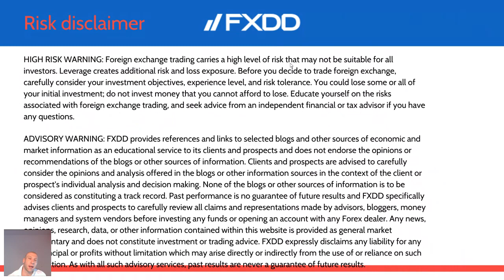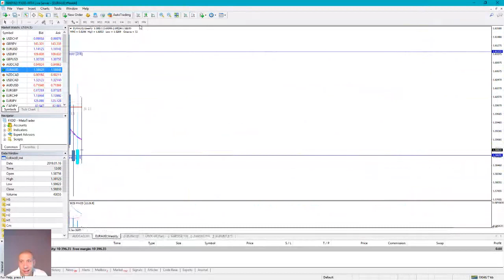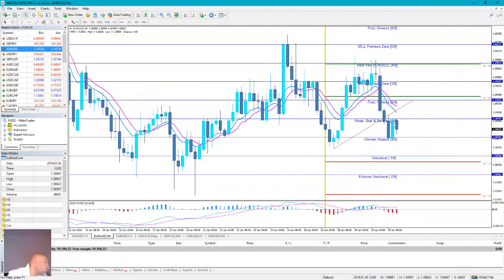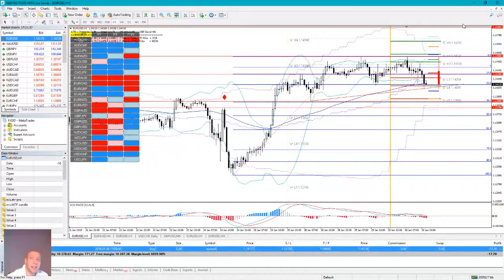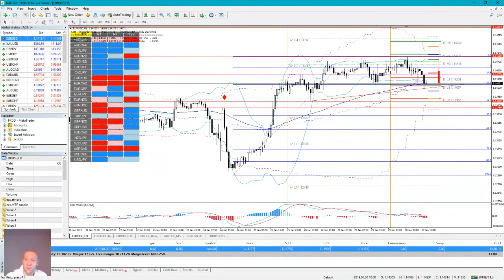Live Trading Session with Nenad Kerkez January 30 '19